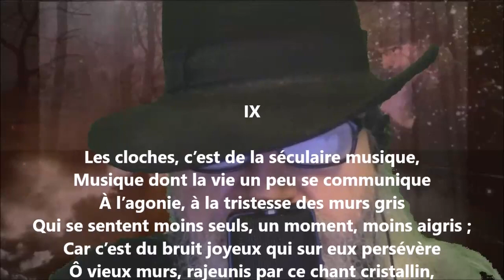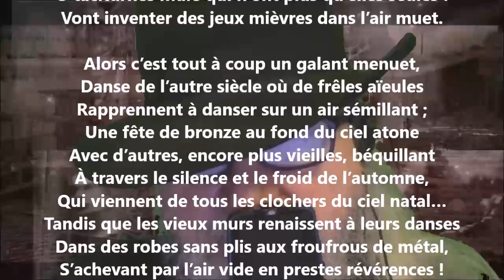Paysages de ville IX - Georges Rodenbach lu par Yvon Jean